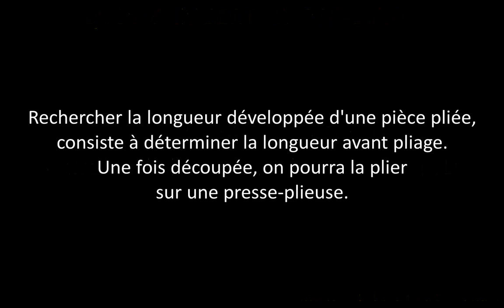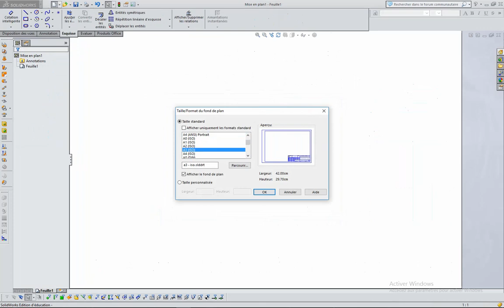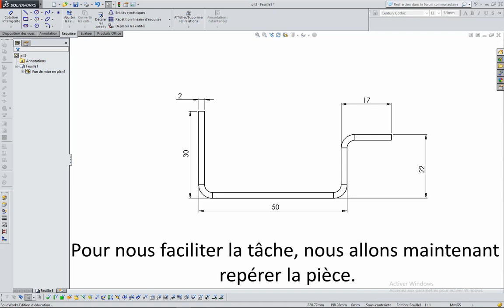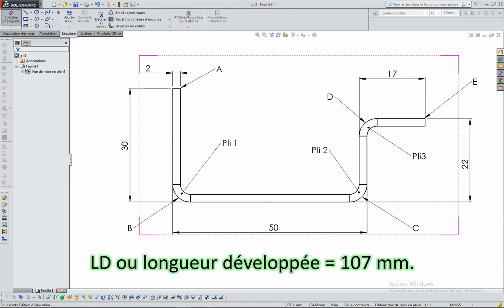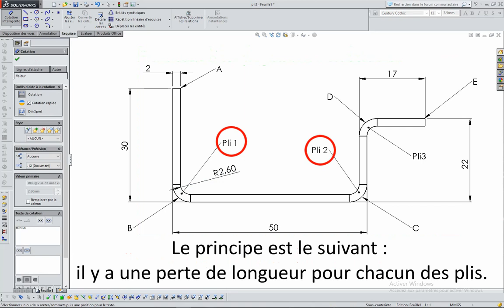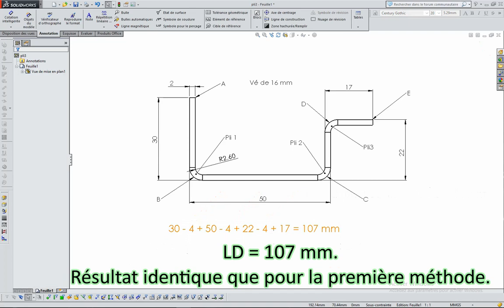Le pliage de tôle 2 - Calcul de la longueur développée (Cas simple).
Suite à l'introduction, nous allons voir comment calculer la longueur développée d'une pièce pliée.
Nous nous limiterons à une pièce simple, avec des angles à 90°.
Deux méthodes au menu : les cotes intérieures et la perte au pli avec le tableau des ΔL (delta L).